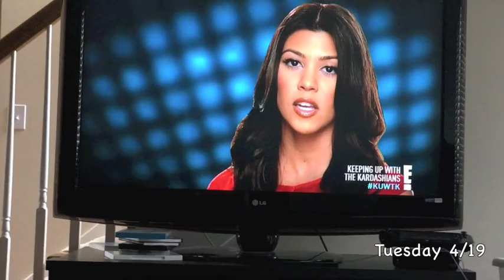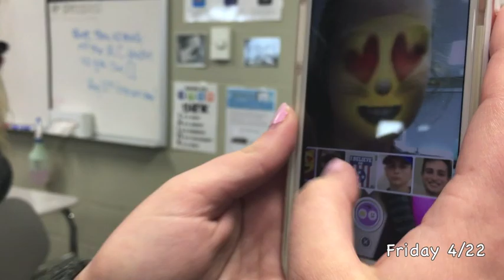PLAY DAY // AMT Vlogs- Week 32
Hi! Welcome to our videos! Our names are Taylor, Meagan, and Allison and we are best friends. This channel was made in August 2015 to document our upcoming senior year. Each week, we upload a vlog compiled of clips from our week at school. Along with our vlogs, we also will be uploading challenges and tags so you can get to know us all better! In our videos we will be sharing our thoughts, feelings, laughs, and experiences throughout or senior year and we are so excited to share it with everyone!

Taylor, Meagan, & Allison